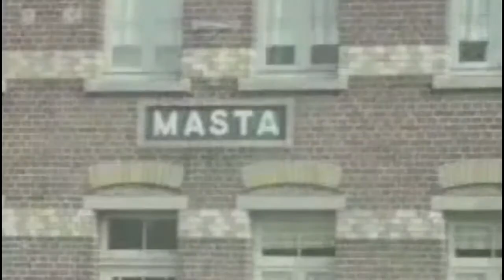Krog po Spa Franchorchampsu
Prispevek v časih, ko je Aichi še delal oddajo pred prenosi F1.